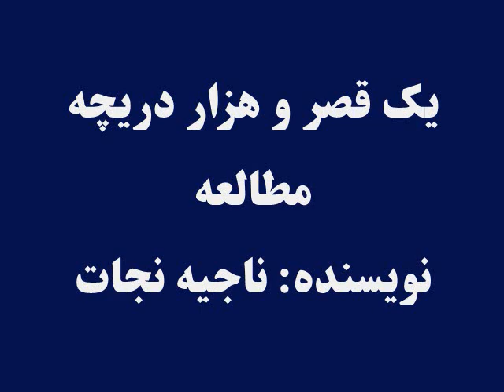یک قصر و هزار دریچه: مطالعه، نویسنده: ناجیه نجات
یک قصر و هزار دریچه: مطالعه
نویسنده: ناجیه نجات

با شنیدن برنامۀ این هفتۀ یک قصر و هزار دریچه پسران و دختران مکتبی می دانند که در کنار آموختن کتاب های مکتب، مطالعۀ اضافی به مفاد آنهاست و برمعلومات عمومی آنها می افزاید: